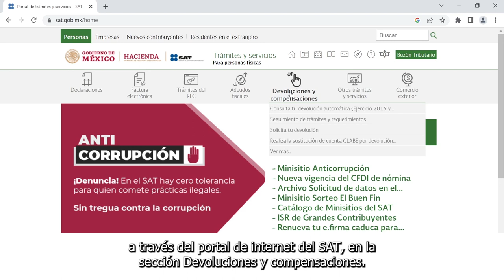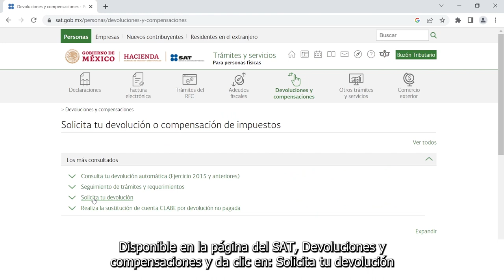Devolución Automática de ISR | Declaración anual personas físicas 2022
Si tienes alguna duda, ponemos a tu disposición nuestros medios de atención remota:
Teléfonos: 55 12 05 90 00 en CDMX y 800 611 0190 en el interior del país de 9:00 a 15:00 horas.